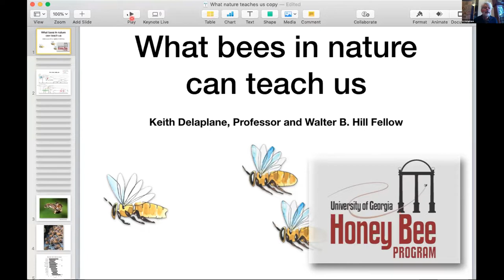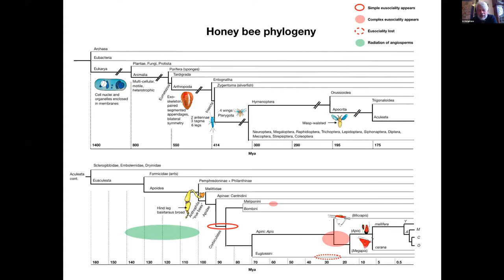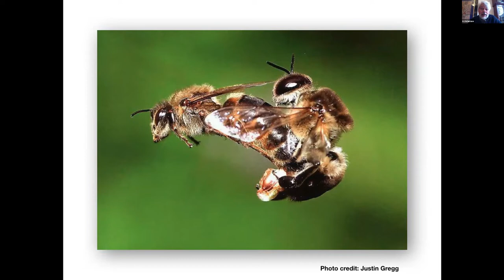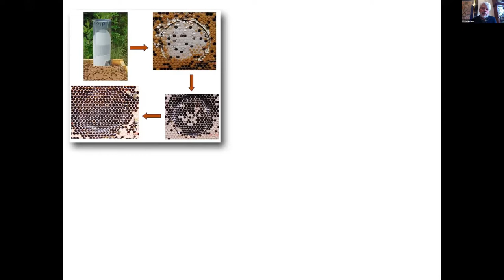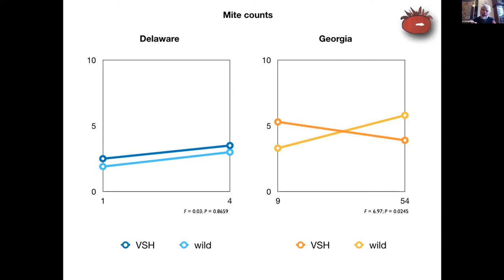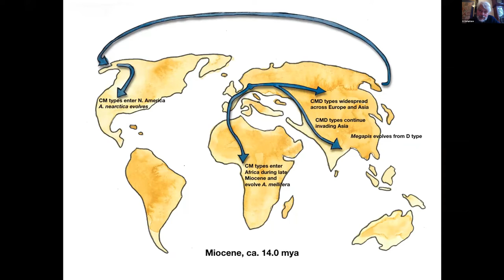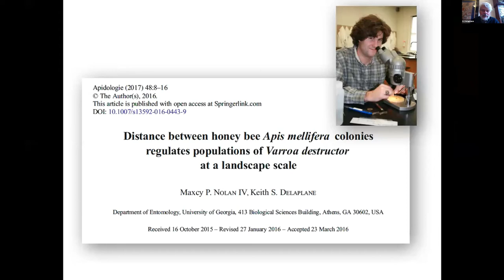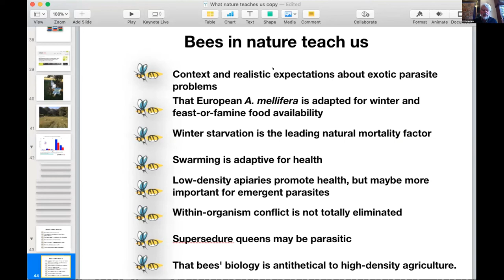2021 Virtual Winter Conference - What Bees in Nature Can Teach Us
Keith Delaplane - What Bees in Nature Can Teach Us